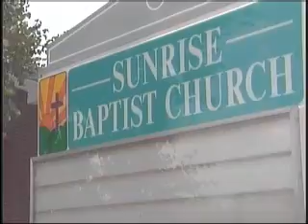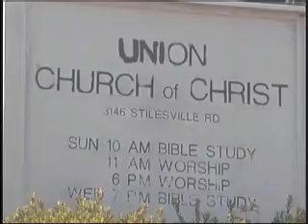Arrests made for burglaries at churches